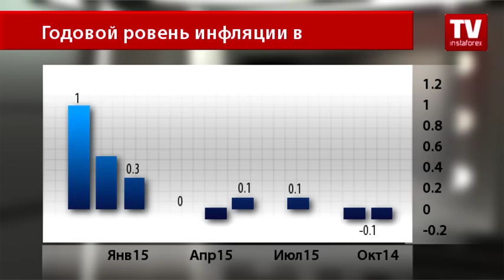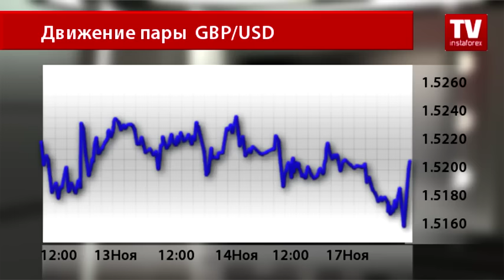Все прогнозируемое свершилось — английские данные по CPI оправдали ожидания